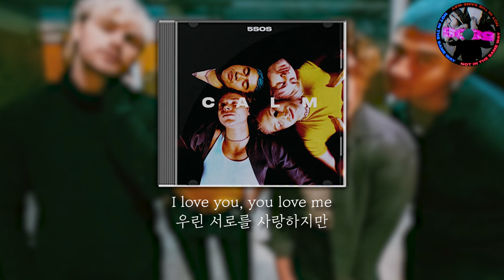[❤️‍🩹서로 사랑하고 싸우고, 너무나 다른 사랑 방식💔] 5 Seconds of Summer - Not In The Same Way [한글 가사/ 가사 해석]